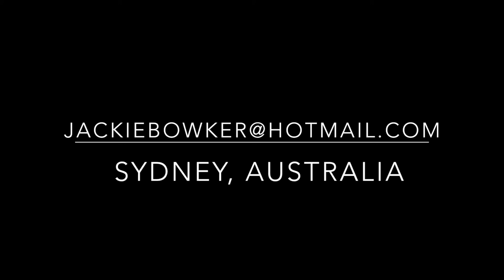Jackie Bowker- Dance Technique and Showgirl/Cabaret Showreel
Dance technique and showgirl/cabaret performances.
Available immediately for local, national and international business.
Currently based in Sydney, Australia.